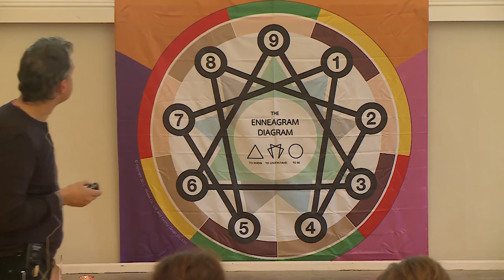Robert Holden - “Fours embrace the quirkiness of what it is to be a human being..."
Robert Holden talks about the fourth enneatype (The Individualist) and their need to be different from other people and the danger of trying to be unique when their significance comes from their suffering.